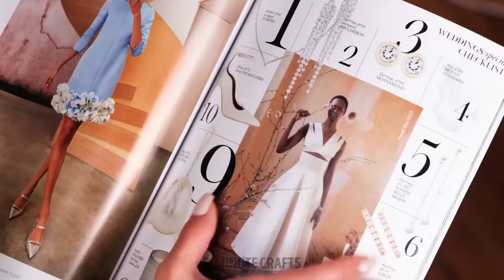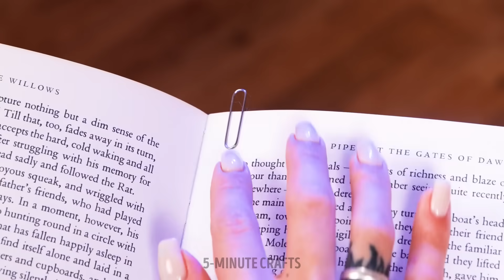Best Beauty And Makeup Hacks For Girls 💋💄 Incredible Transformations And Beauty Makeovers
💋💄 Get ready to be amazed by the best beauty and makeup hacks for girls that will leave you feeling like a true beauty queen. From incredible transformations to stunning beauty makeovers, this video is packed with tips and tricks to enhance your natural beauty and boost your confidence.

TIMESTAMPS:
00:02 - Beauty makeover for my crush
00:30 - Cool hair hacks
00:44 - How to use aloe and glitter for makeup
01:16 - Beauty trends to become popular at school